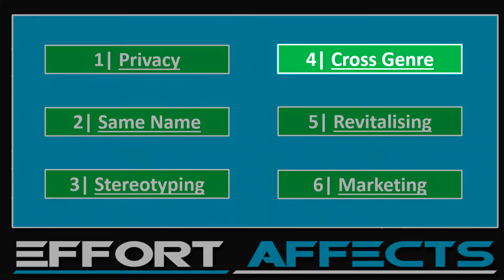Reasons To Use A Pen Name / Pseudonym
My name is Terry.